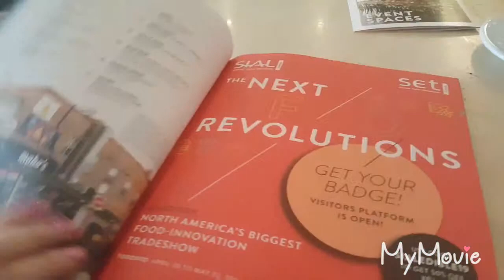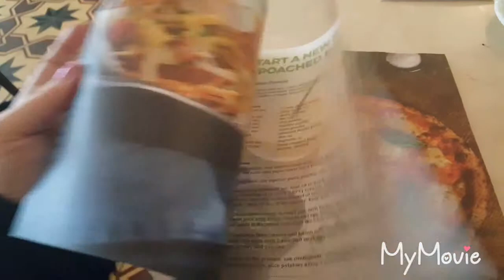One day with me: Balzac's cafe Toronto